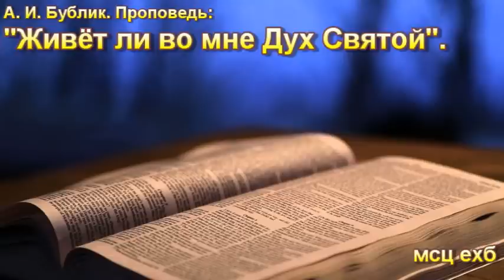А. И. Бублик. Проповедь. "Живёт ли во мне Дух Святой".